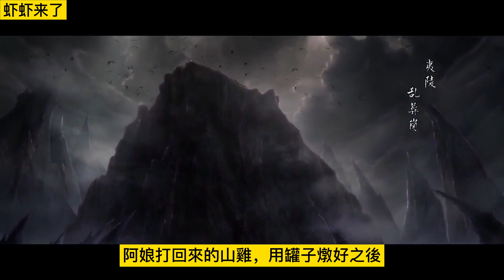魔道祖师之小哥哥喝奶不大结局上 “无羡，我能理解你要报仇的心，可就目前情况看，我们只能先对付金家，金江两家狼狈为奸，动了金家，江家必然会动起来，到时候，我们才好着手。”忘羡